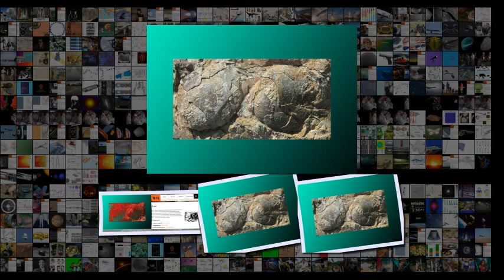Четыре вида животных 70 миллионов лет назад смогли ужиться в одном гнезде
Четыре вида животных 70 миллионов лет назад смогли ужиться в одном гнезде Палеонтология 14 23 21 Фев . 2019 Сложность 2 .5 Четыре вида животных 70 миллионов лет назад смогли ужиться в одном гнезде Окаменевшая яичная скорлупа энанциорнисовой птицы Gareth Dyke В Румынии нашли гнездо, которое делили четыре вида животных два вида птиц, гекконоподобные ящерицы и небольшие крокодиломорфы . Как сообщается в Scientific Reports, палеонтологи нашли его в отложениях позднего мелового периода, сфо